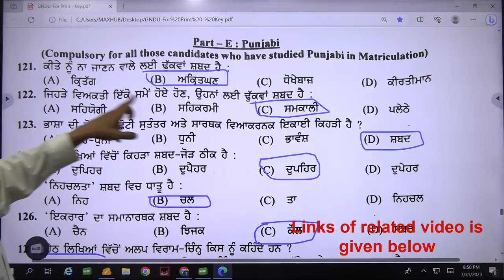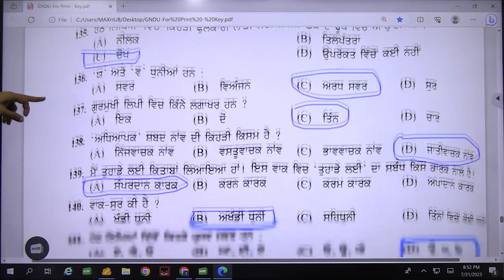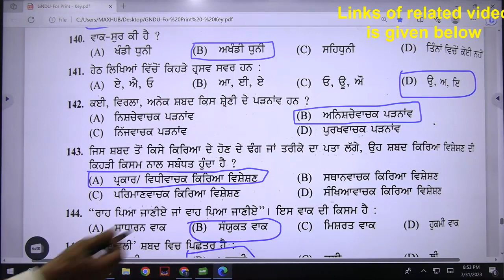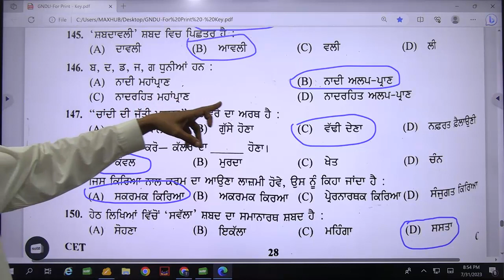Answer key Official l PUNJABI l B.Ed. Entrance Test 2023 l Dr. Tirath singh l Learn to Actualize